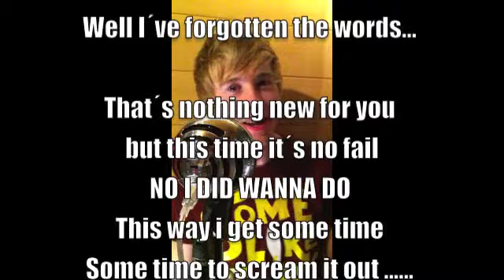Sing den Weihnachts-Clip: Jingle Bells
DATTELN/BOCHUM, 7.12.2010: Daniel Gogolla und seine Freunde präsentieren uns ihre vergnügte Version des Evergreens. (Von Daniel Gogolla) - Das können Sie auch! Lied singen, 300€ gewinnen:
Stille Nacht? Nicht mit uns! Wir suchen das schönste Weihnachtslied. Einfach singen, Video hochladen und gewinnen! Mehr Infos